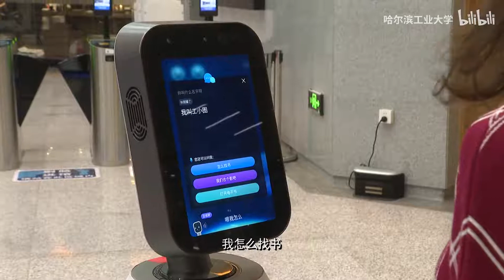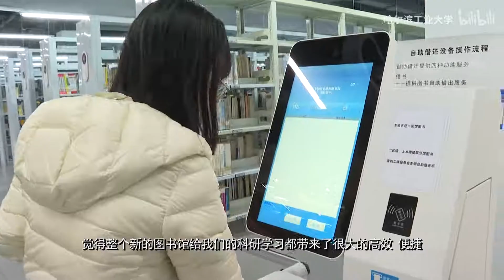【我的校园我的家】带你玩转一流图书馆